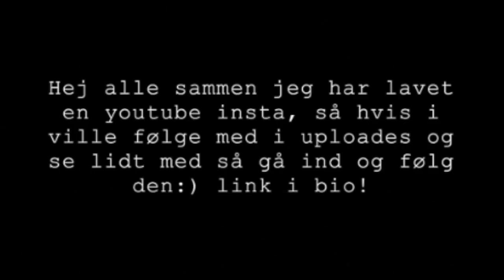Sidste Skoledag Vlog! - Caroline Fenger Grondin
SE MERE

HEEEEY ALLE!!!
Så er jeg færdig med folkeskole, og det er fandme en underlig følelse. Er det noget du kan lide så hvis denne video lidt kærelighed. '

HURTIG INFO, JEG VED GODT, JEG ER FULD TIL SIDST, MEN JEG HAVDE DET FEDT, OG DET ER SÅDAN DET ER!

TUSINDE TAK FOR 3.2K PÅ MIN KONFI VIDEO!
OG NÆSTEN 100 SUB:))
Jeg har btw lavet en Ny instagram så gå ind og følge den for at kunne se hvad der sker og hvornår jeg poster.
knus

- 16 år gammel, født i December!
- 1.73 høj!
- Jeg er sønderjyde
- Jeg redigerer i: imovie